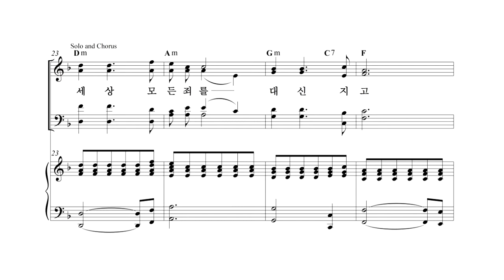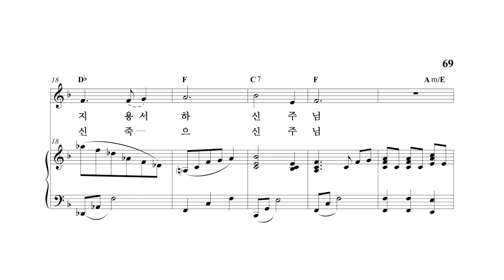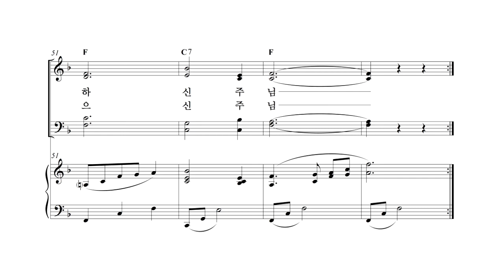아버지여 저 사람들 T